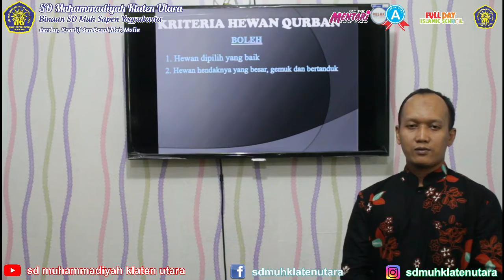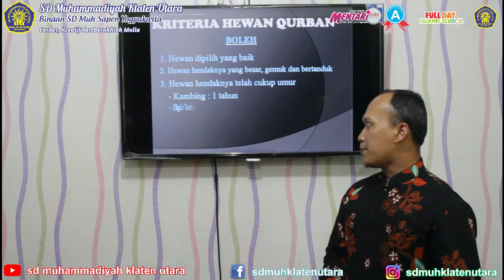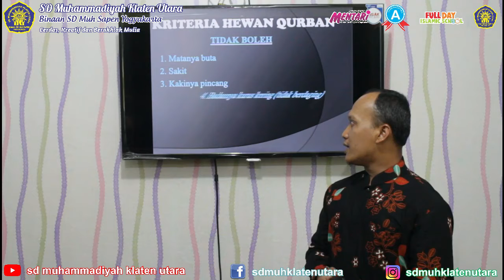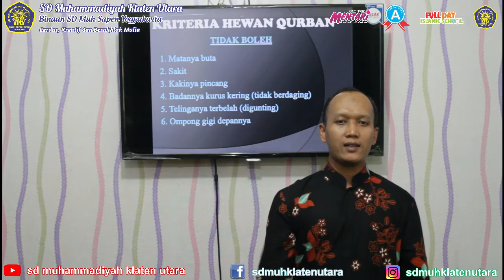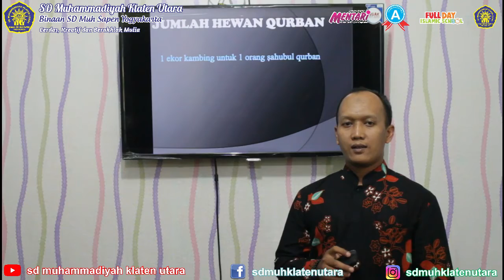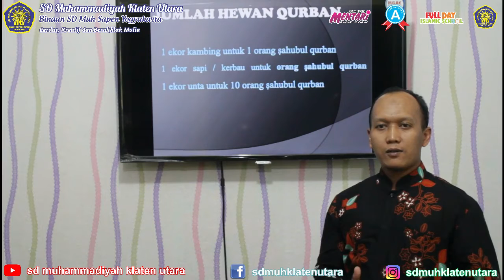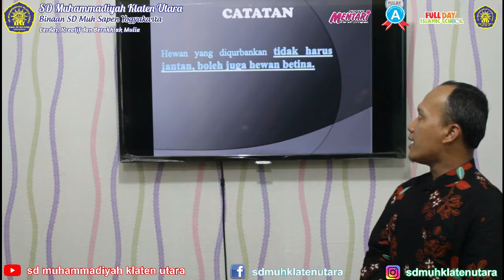Kriteri hewan Quban oleh Ust. Samsuri